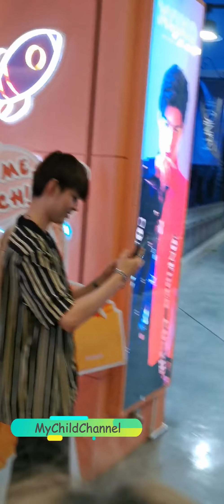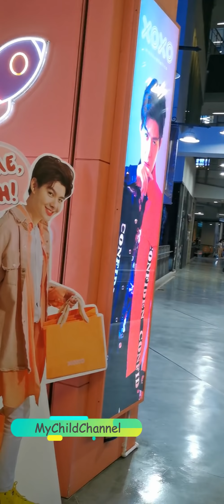2019-05-13 | Saint - XOXO SHOP & BEAUTY BUFFET SHOP @ Siam Square One